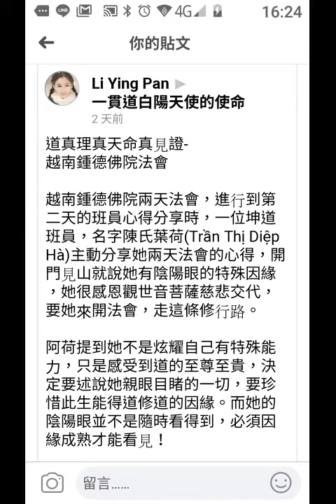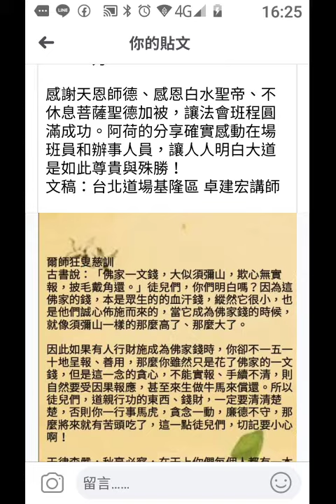有#陰陽眼的#越南女眾道親前賢見證#道真理真天命真，在法會現場看到很多仙佛與道親祖靈及冤親債主的情形，操持用印尼畫家聽道親小朋友講述所見而畫出的#法會殊勝圖對照無誤20200311.mp4